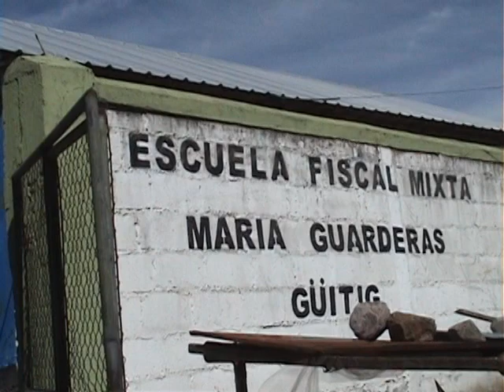ESC. MARIA GUARDERAS RECIBE AYUDA DE FUNDACIONES.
LA ESCUELA MARIA GUARDERAS DEL BARRIO GUITIG REALIZA LA MATRICULACIÓN SIN NOVEDAD, SUS NECESIDADES SON APLACADAS POR FUNDACIONES QUE EN ALGO LOGRAN AYUDAR A ESTA INSTITUCIÓN.